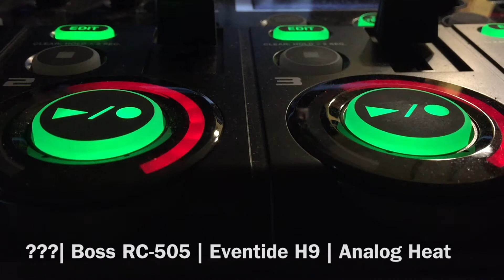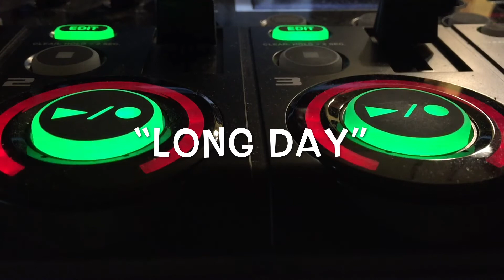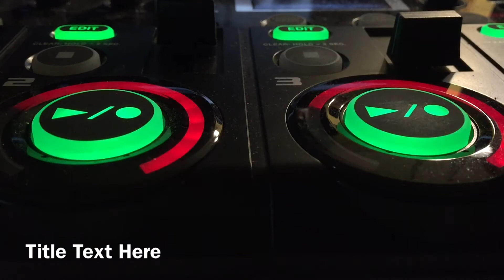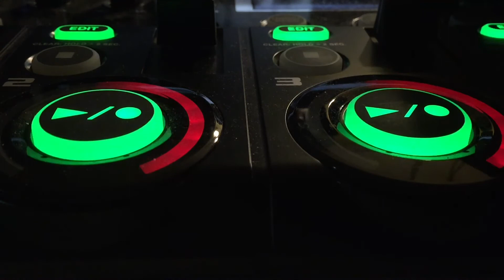JAMUARY2018 | JAM 23